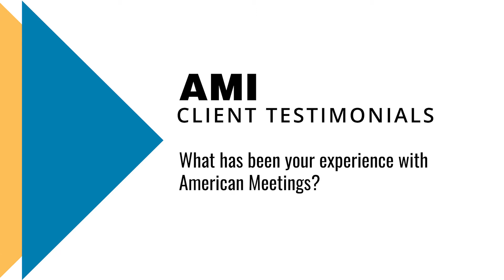AMI Meeting Management Client Testimonials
Hear from busy corporate professionals across various industries regarding their positive experiences with American Meetings, Inc... From time-saving meeting and event strategies and planning, to innovative themes for engaging attendees and stakeholders, AMI is proud to have delivered a myriad of successful live and virtual meeting solutions to these customers, their teams and their brands. At AMI, we love our clients!